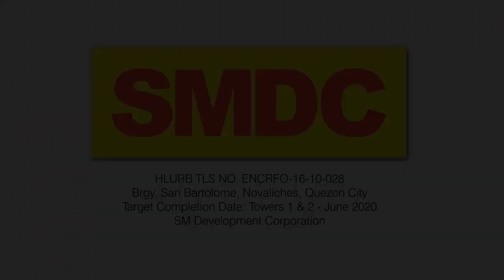SMDC Vine Residences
Vast open greenery. Secluded sunken gardens. Calm expansive pools. These are just a few of the amenities enclosed within the gated community of SMDC Vine Residences. Located within the SM City Novaliches complex, it offers lifestyle unlike any other in the area.